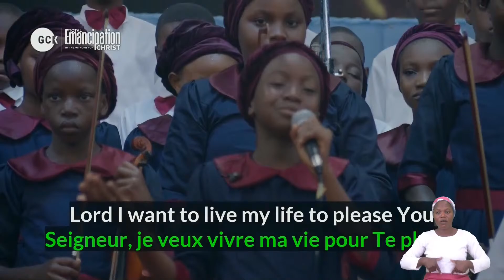To be Pleasing You || Children Choir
Children choir ministration